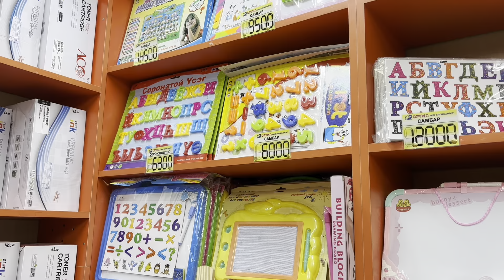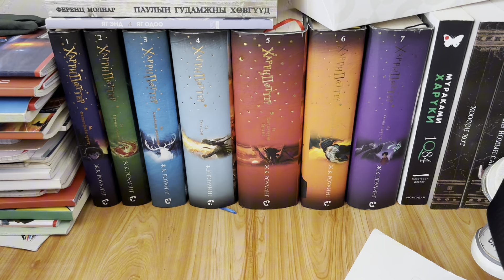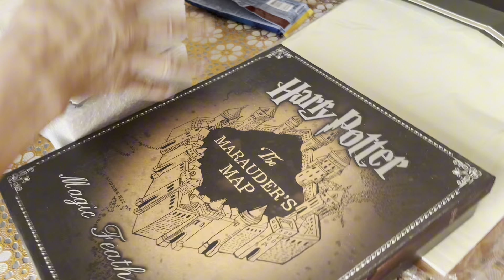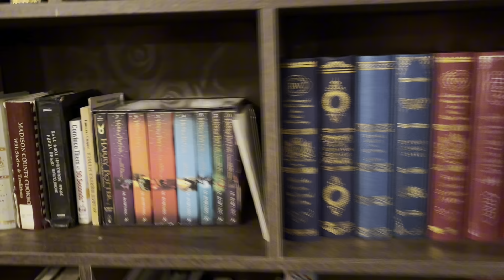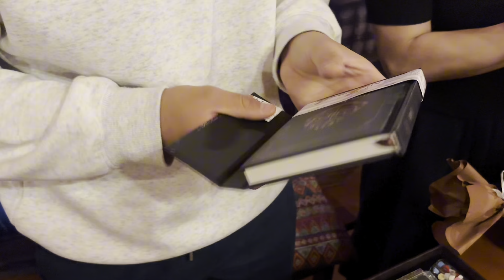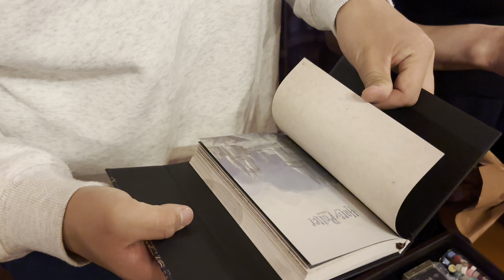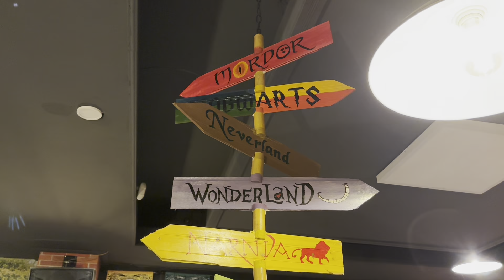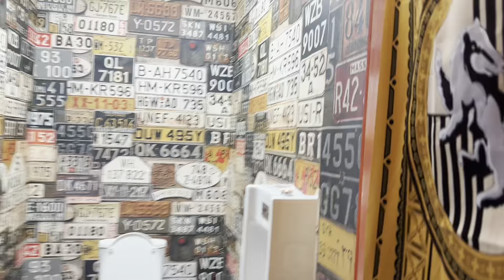Ананд агаа 16 нас хүрлээ 🎂 | The Orange life 🍊